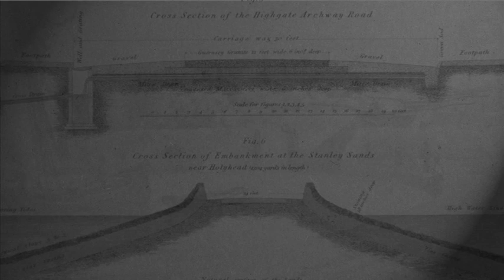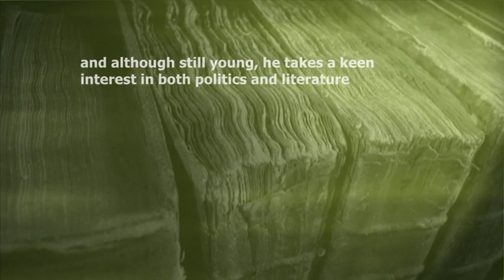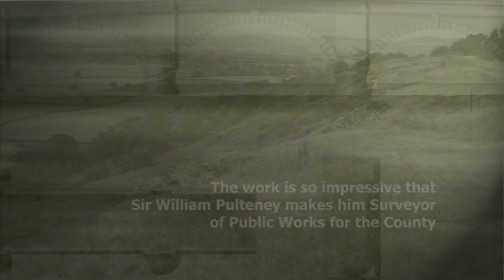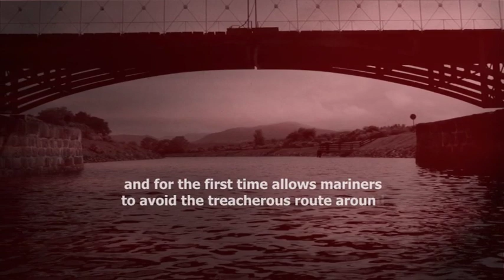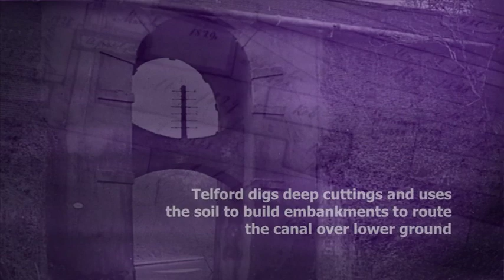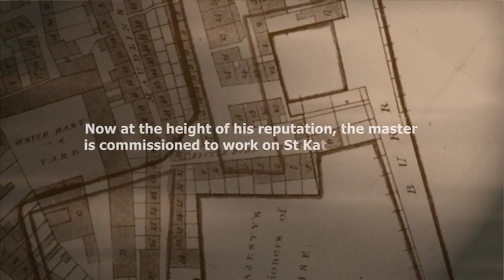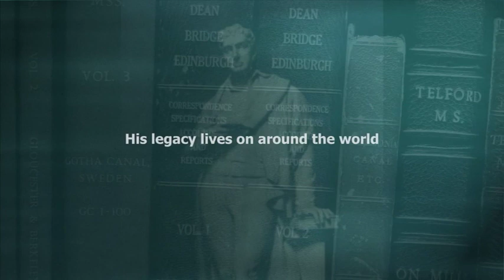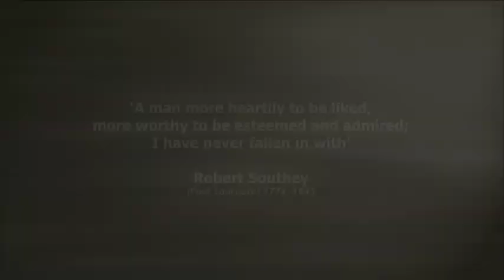The Man, The Work, The Legacy ... The Life of Thomas Telford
Thomas Telford had such an influence on our world and the built environment. This film made by us for the Institution of Civil Engineers, celebrates his life and his work for the 250th Centenary Year.